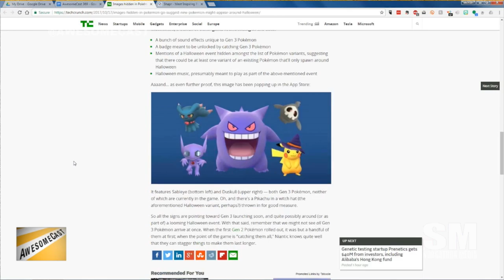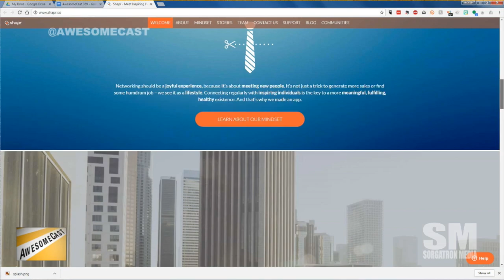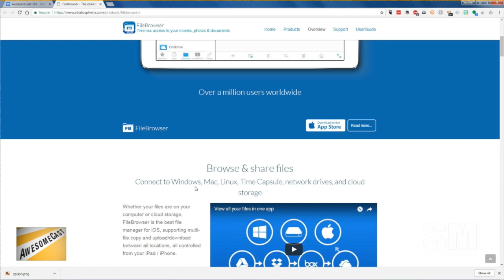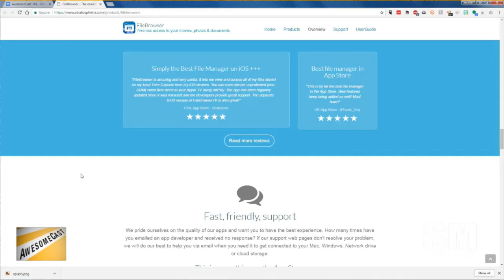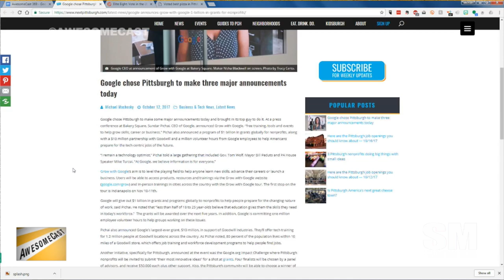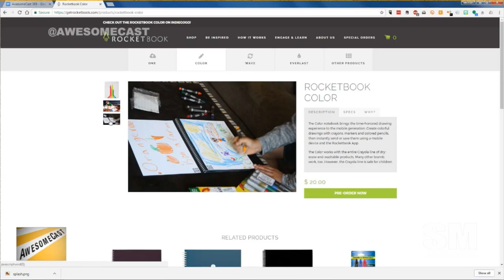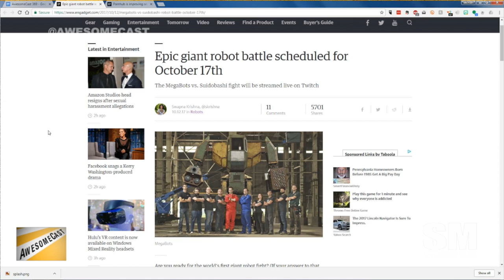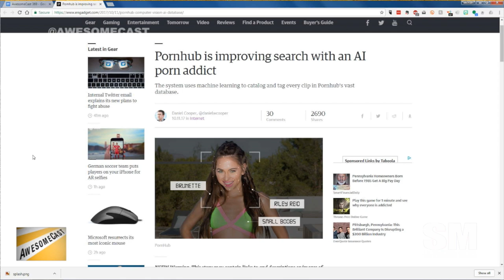AwesomeCast 369: Irrational Fear of Data Loss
We’re joined by Aaron Watson of Going Deep With Aaron Watson this week.  He’s in studio with Sorg, Chilla, and Katie as we’re talking this week’s tech news, including:
Katie is bringing us some Halloween upgrades to Pokemon with spooky Pokemon!
Sorg may have a Pikachu problem.
Kids are getting out for Trick-or-Treat PLUS Pokemon? Sorg may be a little jealous.
Aaron Watson’s Awesome Thing of the Week is Shapr for networking and serendipity.
Sorg has a physical thing that links to a digital thing for his Awesome Thing of the Week. Movie Pass.
Chilla is sharing File Browser as his Awesome Thing of the Week.
Sorg is talking some data storage options with Chilla – especially for large video files.
If you missed it Google was here in Pittsburgh with news – as in their CEO was making announcements here.
Thanks to Amanda Narcisi for sharing the Rocketbook Wave this week.
Chilla is talking some upgrades to make his fridge smart fridge-ish.
Sorg is all about the movies this week. He’s talking some Disney and Hollywood Studios Movies Anywhere.
GIANT ROBOTS ARE FRIGGIN’ BATTLING TODAY, GUYS!
Attn: Future Robot Fighting Leagues – Pittsburgh has plenty of abandoned steel factories. We also have CMU.
Porn is now using AI to improve search options.
Chilla is looking to adapt the AI porn classifications to Netflix to narrow down movie options.
Want to check out Aaron Watson’s event – Going Deep Summit? You can get your tickets here.

After the show remember to:

Speaking of Slice on Broadway, make sure you vote for them in the Incline’s pizza bracket.

Follow these awesome people on Twitter:  Aaron Watson (@AaronWatson59), Katie Dudas (@Kdudders),  Mike Sorg (@Sorgatron), and John Chichilla (@chilla).